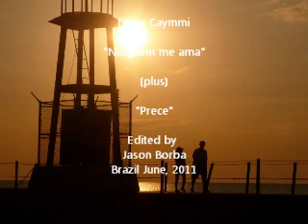Nana Caymmi - Niguém me ama - Prece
Um arranjo fantástico!
Uma pérola imperdível de clássicos máximos da música brasileira!
Nana Caymmi numa de suas mais inspiradas interpretações.